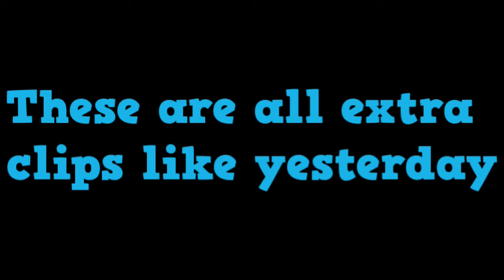Funniest Victory Royale w/ Fans!! *NEW YouTube Studio coming soon*